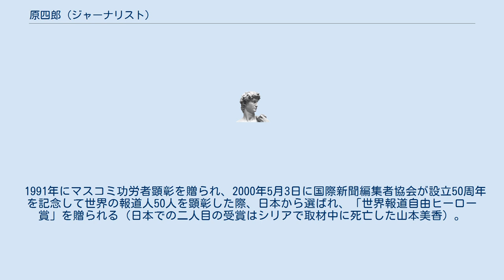原四郎 (ジャーナリスト)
原 四郎（はら しろう、1908年2月15日 - 1989年2月15日）は、日本のジャーナリスト。
読売新聞元副社長、日本記者クラブ初代理事長。
 岐阜県高山市に生まれる。
1932年、法政大学文学部仏文学科を卒業し、新聞学院に学び、1933年に国民新聞入社、社会部に配属される。
1936年、読売新聞社社会部に移り、日中戦争の従軍記者として活躍し、戦時中はマニラ支局長などを歴任する。
 戦後、文化部長を経て、1949年に社会部長に就任する。
新宿暗黒街の粛正、繁華街における第三国人の暗躍を暴露した「東京租界」、東京中央魚市場の明朗化など数々のキャンペーンを実施する。
1953年、読売新聞社会部による暗黒面摘発活動の記事により、第一回菊池寛賞を受賞する。
1954年3月16日にビキニ水爆実験に遭った「第五福竜丸事件」をスクープするなど読売新聞の社会部帝国を作り上げる。
1957年、出版局長となると縮刷版の発行や全集「日本の歴史」などの企画を成功させる。
 1965年に編集局長となり、「日本記者クラブ」の設立に尽力、1969年の設立とともに初代理事長を務め、1971年に副社長編集主幹に就任する。
当時の読売新聞では、販売を中心とする業務部門に務臺光雄、編集部門に「社会部帝国」を築いた原四郎という、強力な実力者による住み分けが定着していた。
1981年に顧問になる。
 1991年にマスコミ功労者顕彰を贈られ、2000年5月3日に国際新聞編集者協会が設立50周年を記念して世界の報道人50人を顕彰した際、日本から選ばれ、「世界報道自由ヒーロー賞」を贈られる（日本での二人目の受賞はシリアで取材中に死亡した山本美香）。